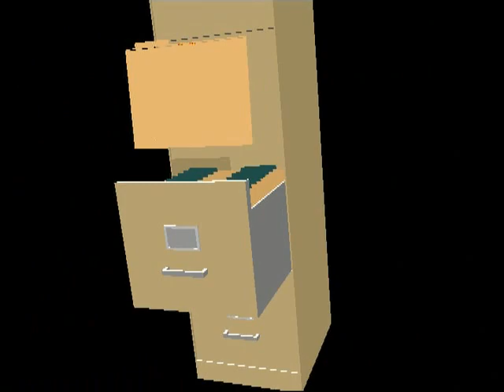Ruta por los Valles de Mirva y Rabanal (LEON ).mp4 ( 29 - 01 - 2012 )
Ruta realizada el 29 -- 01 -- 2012 con el Club Nevada.
La ruta es circular saliendo desde el área recreativa de Mirva en el pueblo de  Buron (LEON) y regresando por el valle de Rabanal.